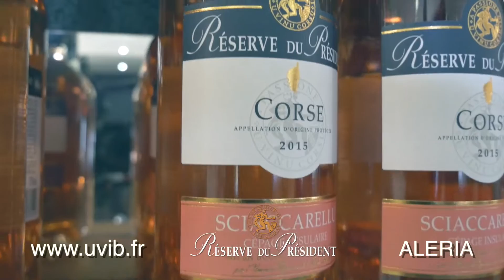La Réserve du Président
Au cœur de notre vignoble de la côte orientale, la Réserve du Président écrit depuis 1976 l'histoire des vins de Corse. L'Union des Vignerons de l'Ile de Beauté vous accueille à Aléria, dans leur boutique pour vous faire découvrir leurs vins d'exception.

Dans cette  région entre mer et montagne, aux terroirs aussi diversifiés qu'étonnants vous trouverez de grands noms de la viticulture corse. Un travail de qualité des cépages locaux: Sciaccarellu, Niellucciu, Grenache, Syrah, Vermentinu,... qui y sont mis à l'honneur.

Les vins " Réserve du Président ", plusieurs fois médaillés allient tradition et modernité. Un régal pour une visite mémorable